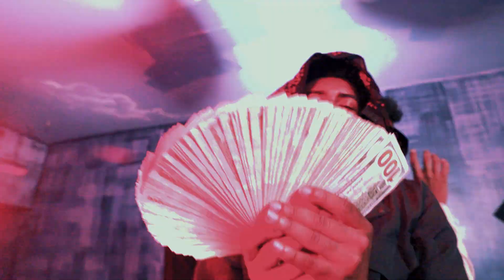682 Fenk x 682 Moski x 682 Shed- In N Out (Official Music Video)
The official music video for " In N Out"  by 682 Fenk x 682 Moski x 682 Shed.  Directed by Hit Addictz.